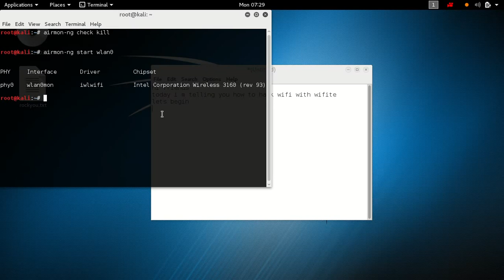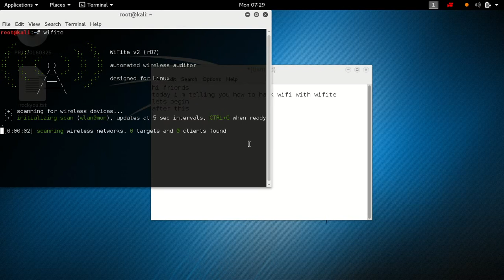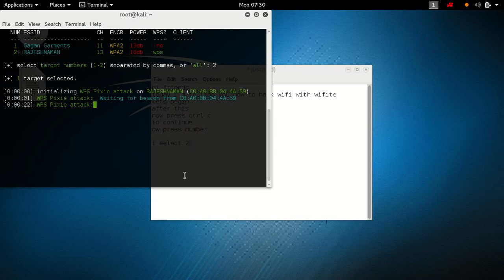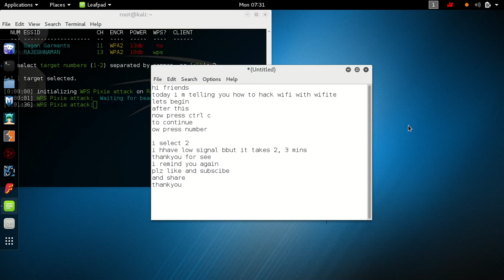hacking wifi by wifite in kali linux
hacking wifi